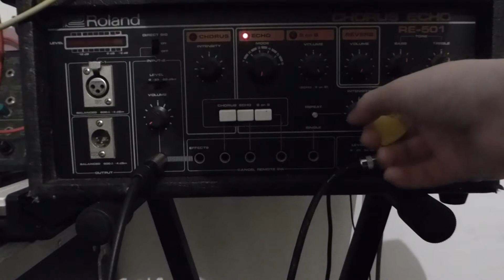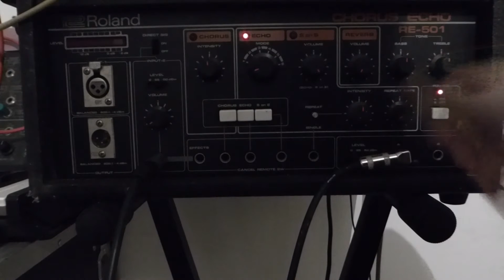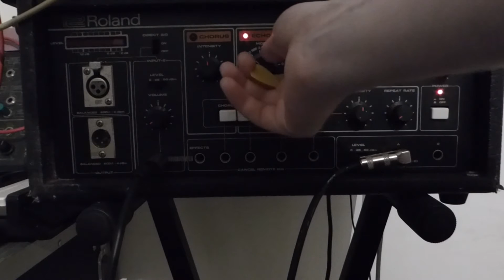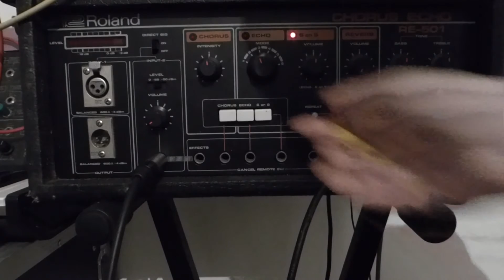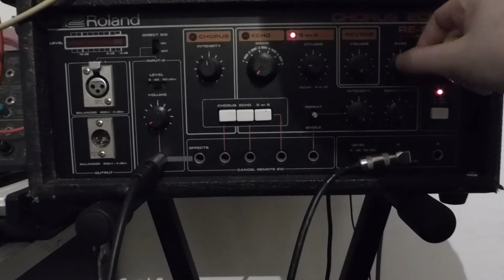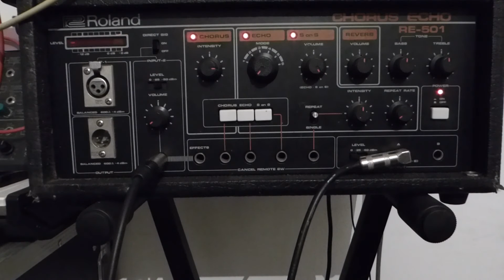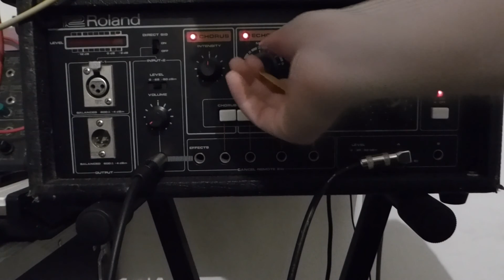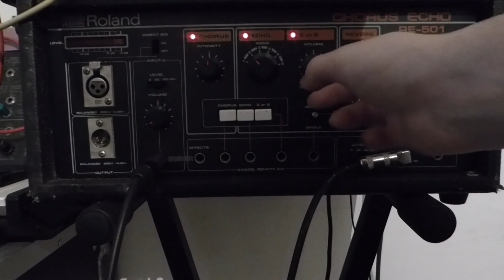Roland RE-501 Chorus Echo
Fender American Standard Stratocaster - Roland RE-501 - DI - Softube Vintage Amp Room (Brown Amp)

No further processing except for normalisation.

Apologies for the crackly pots and mode selector not being in-line with its associated number, it is a vintage device and could do with a service!